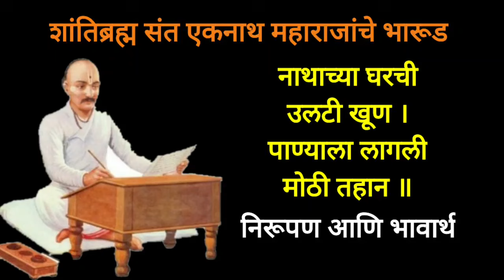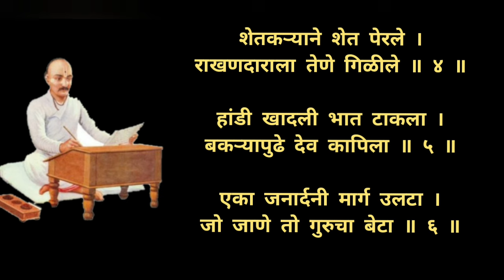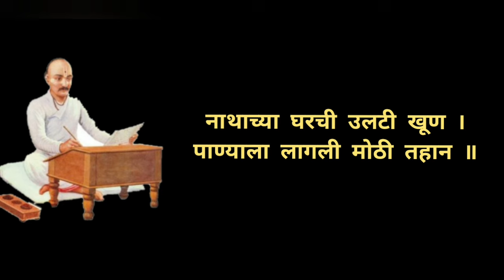नाथांच्या घरची उलटी खूण | पाण्याला मोठी लागली तहान | संत एकनाथ महाराजांचे भारूड |Sant Eknath Bharud